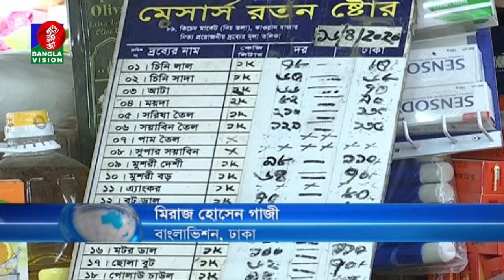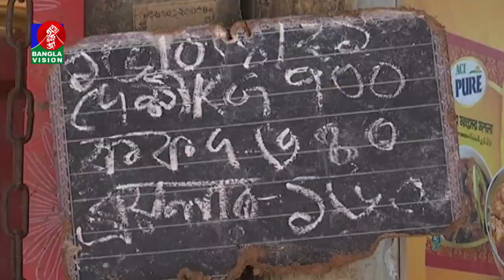দুপুর ২ টার বাংলাভিশন সংবাদ | Bangla News | 16_ April _2021 | 2:00 PM | BanglaVision News